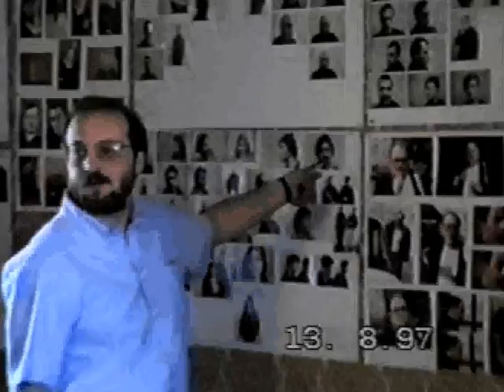памяти Михаила Калатозишвили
съемки к/к "Мистерии" 1997г Тбилиси